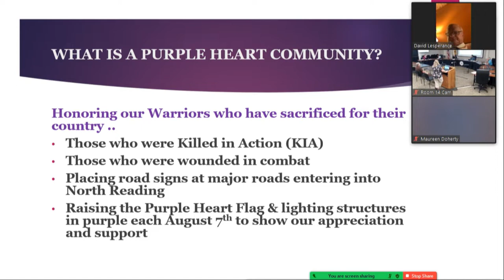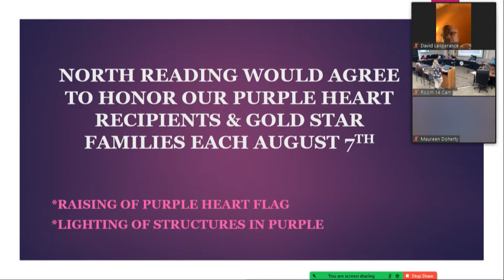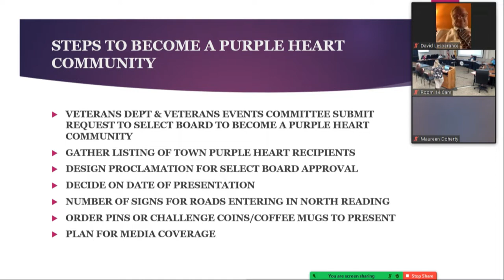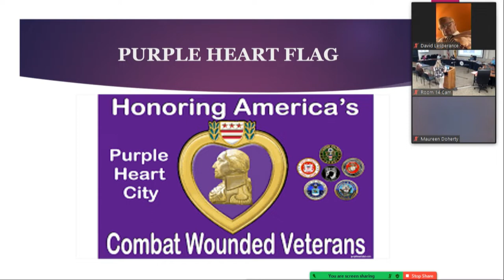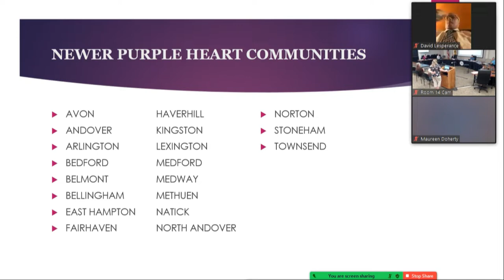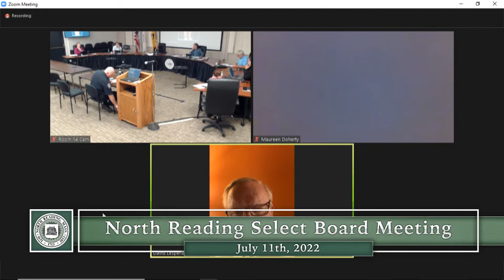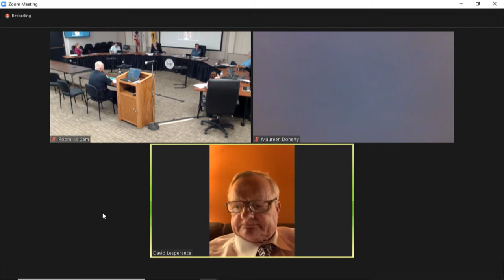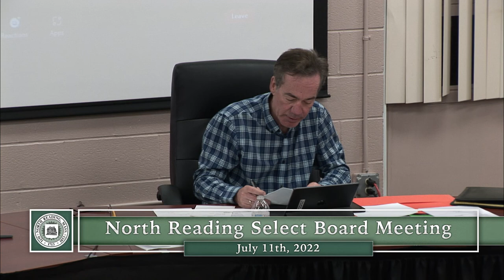North Reading, MA Select Board Meeting 07/11/22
The North Reading Select Board held their meeting on Monday, July 11th, 2022 at the North Reading town hall in room 14.